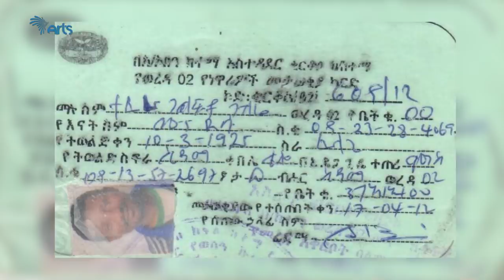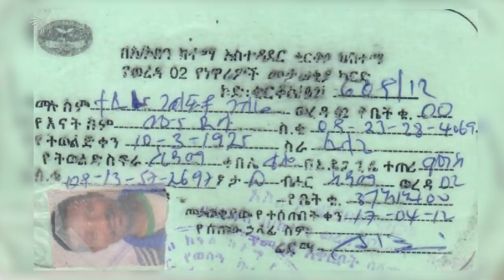አሁን ገና ልጅ ነኝ -Mabriya Matfia